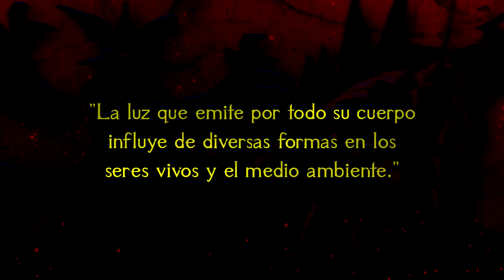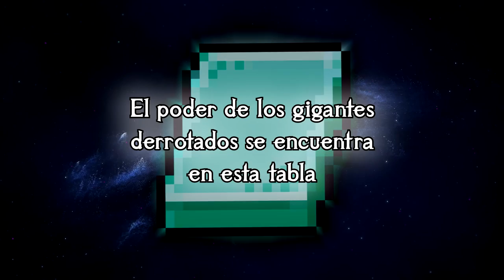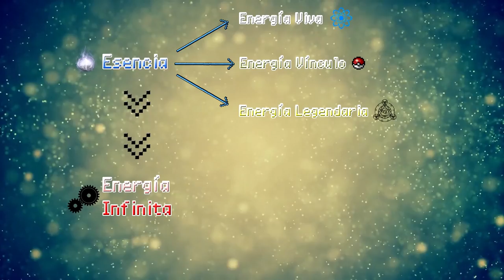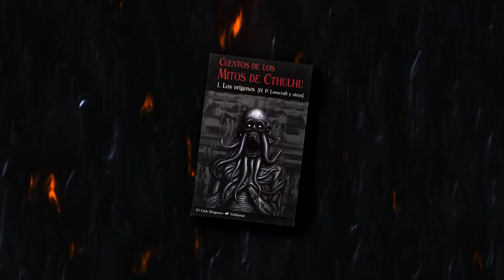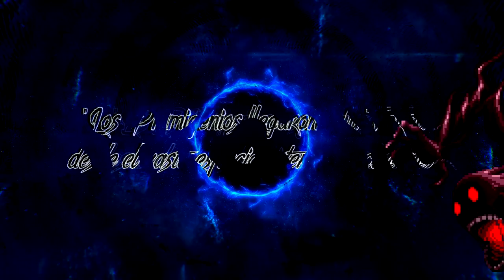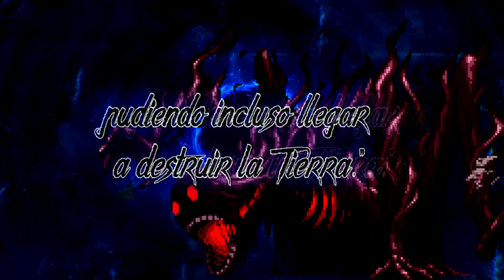El Final de Pokémon || [TEORÍA] Pokémon